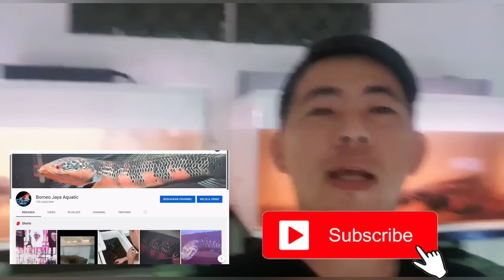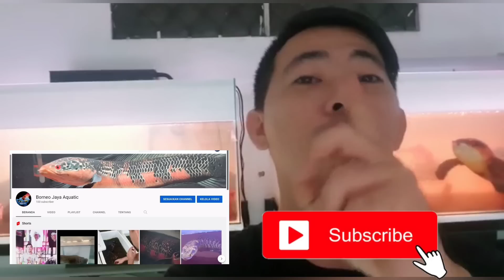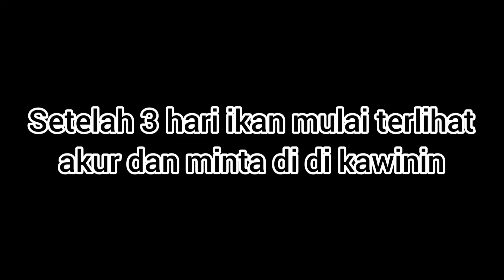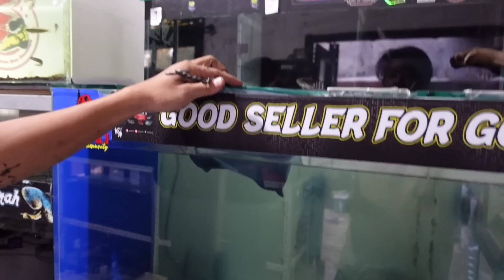STEWARTI JUMBO 40CM DI GABUNG‼️ GIVE AWAY RED MARU DARI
STEWARTI JUMBO 40CM DI GABUNG‼️ GIVE AWAY MARU RED⁉️

Link el barca

Link merchandise BOSBOSQU